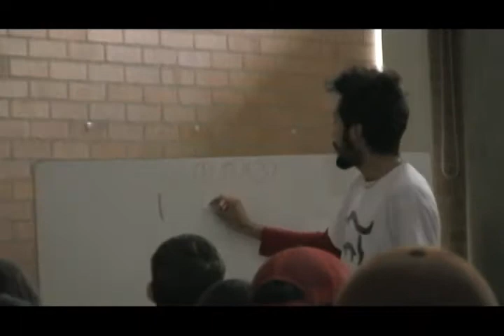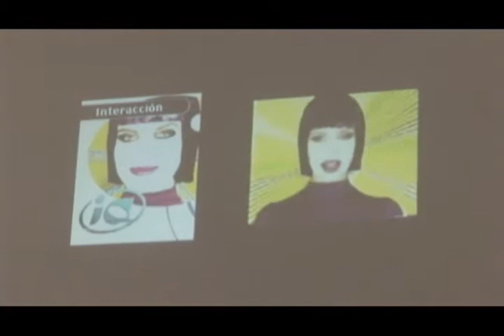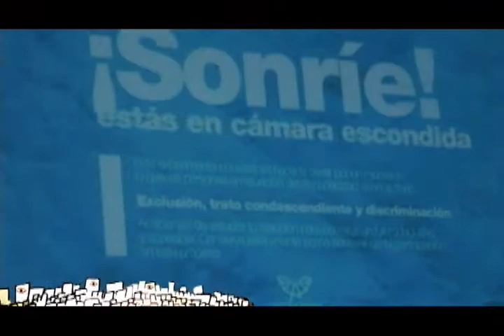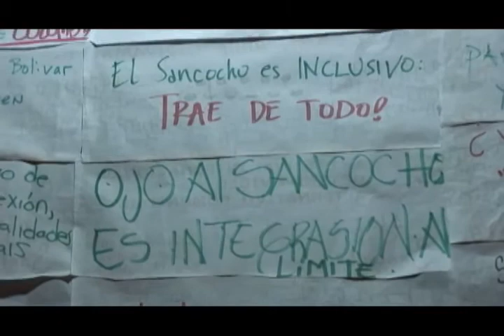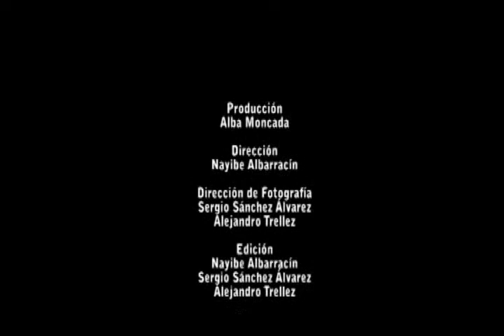Memorias Audiovisuales 3 FICFAC Ojo al sancocho 2010